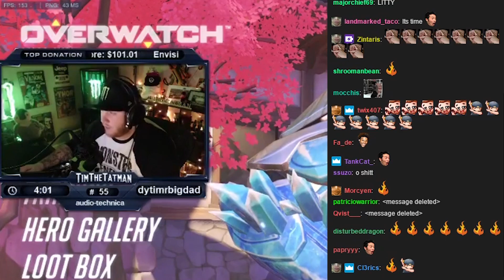Timthetatman Freestyle Raps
Tim freestyle raps on stream 🔥🔥🔥